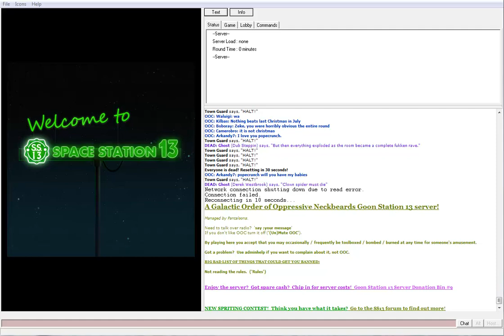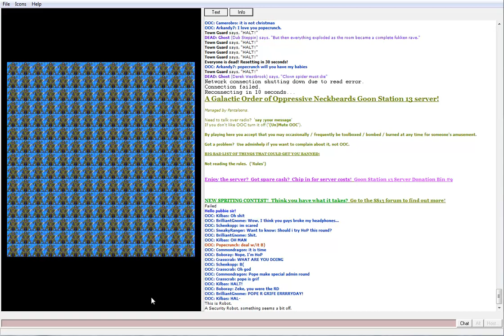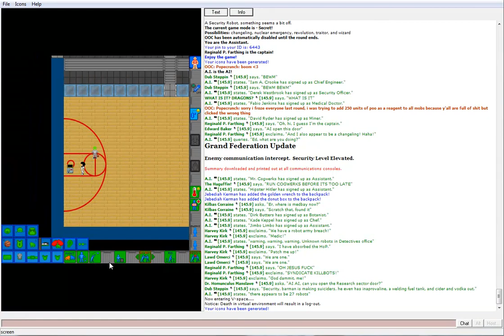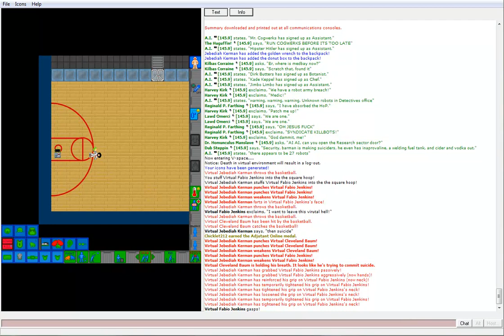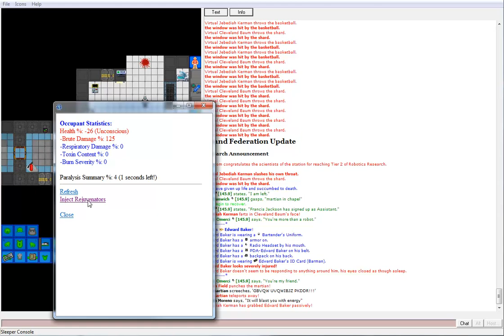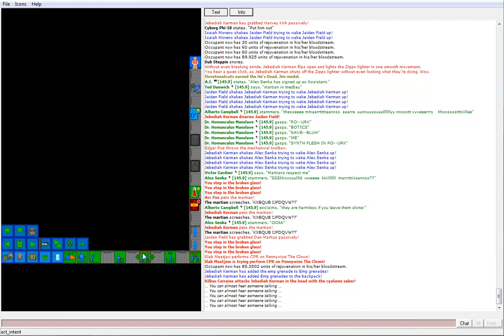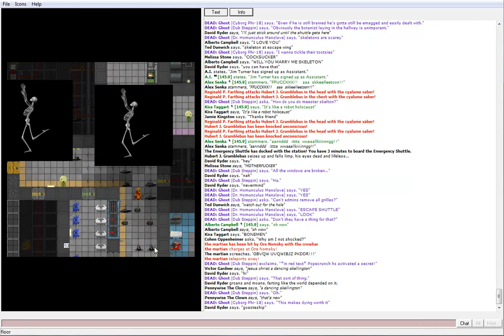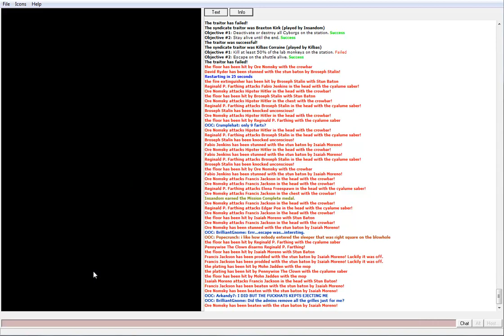Space Station 13: JK/TS [+dc] [ns]: Creeping Cyalume Saber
Starring Jebediah Kerman as Assistant, along with many other people. Deadchat included!